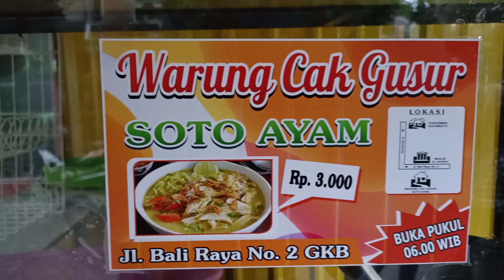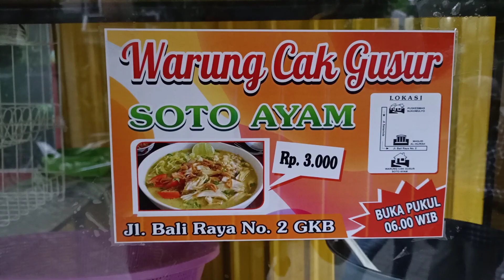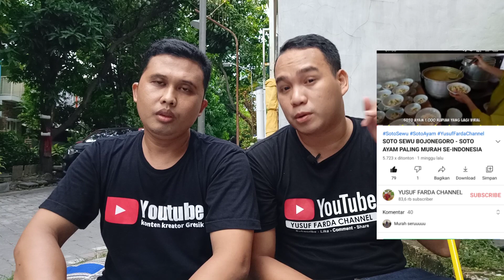SOTO AYAM CUMA 3.000 PANTESAN LARIS BANGET!!! KULINER GRESIK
Soto Ayam 3.000 Rupiah Kini Sukses Menarik Perhatian Semua Orang.
Untuk Ukuran Porsi Harga 3.000 Sangat Murah Meriah. Dan Ada Yang Porsi Lebih Besar 5.000 Rupiah. Di Warung Cak Guzur Ini Juga Menerima Pesanan Untuk Acara Arisan, Hajatan Dll. Ini Salah Satu Soto Ayam Paling Murah se-Indonesia.
Kalian Wajib Coba Dijamin Ketagihan Harga Gerobakan Rasa Istimewa

Lokasi Jalan Bali Raya No 2 Perumahan GKB Kabupaten Gresik Jawa Timur

Harga Seporsi Soto Ayam 3.000 Rupiah

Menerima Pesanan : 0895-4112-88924